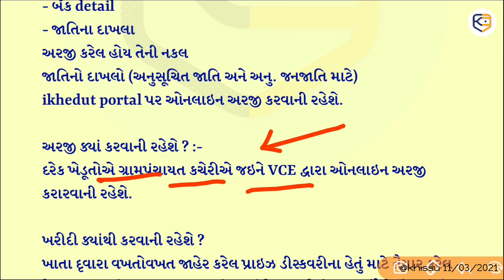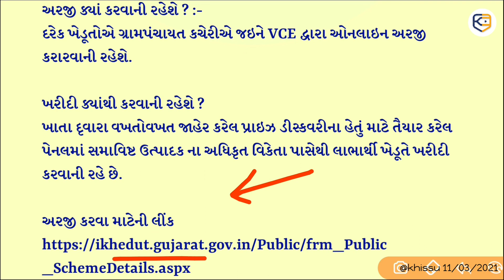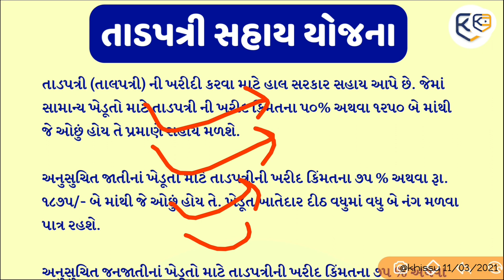હાલ ચાલુ યોજના: ખેડૂતોને ૨ Tadpatri દીઠ રૂ. 3750 ની સહાય / Khissu